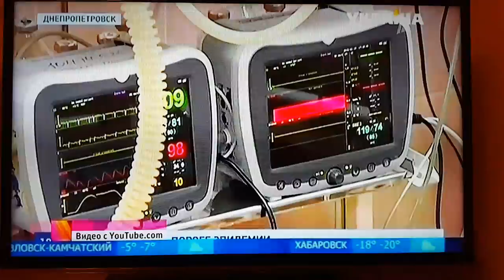Խոզի գրիպի վակցինայի մասին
Պատվաստանյութ խոզի գրիպի դեմ H1N1